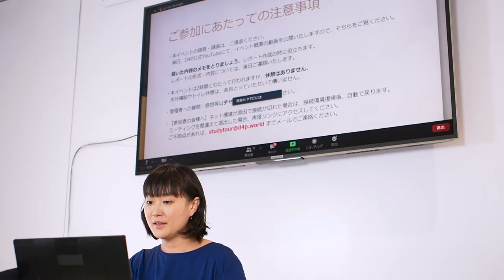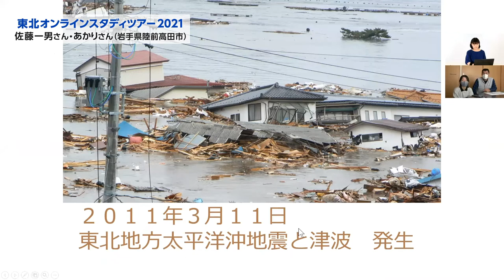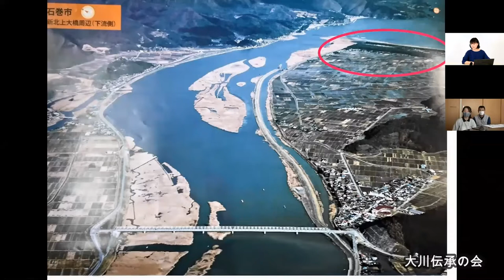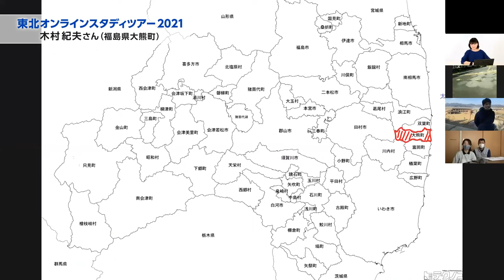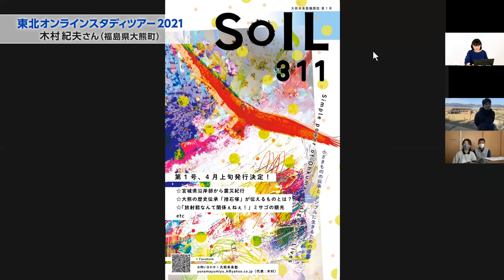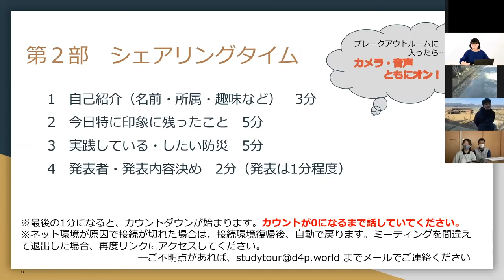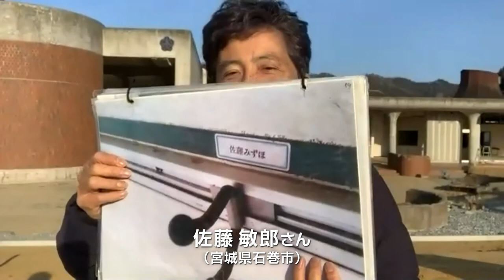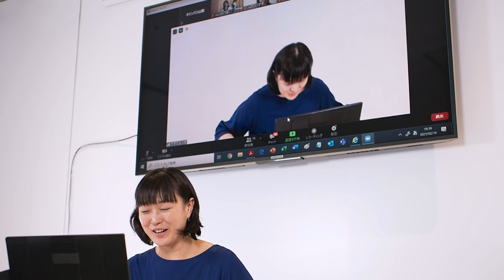【LIVEアーカイブ】東北オンラインスタディツアー2021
東日本大震災の発災から10年を前に、Dialogue for People（D4P）とオリンパス株式会社は、中学・高校・大学生世代の皆さんを対象とした「東北オンラインスタディツアー」を開催しました。安田菜津紀の司会・進行のもと、東日本大震災の被災地（岩手県陸前高田市・宮城県石巻市・福島県大熊町）とオンラインでつなげて、「東北の今」をお話しいただきました。講演の後には、参加者同士で対話・交流の時間も設けました。

東日本大震災の教訓を学び、あなたの大切なものを守るための防災について一緒に考えてみませんか。

主催：オリンパス株式会社／特定非営利活動法人Dialogue for People
協力：OMデジタルソリューションズ株式会社

防災で守ろう、私の大切なもの～」の様子をご覧いただけます。
イベント

[目次]
0:00:13 ご挨拶（Dialogue for Peopleフォトジャーナリスト　安田菜津紀）

‹第１部›【講演】東北とオンラインでつながろう
0:02:57 佐藤一男さん・あかりさん（岩手県陸前高田市）
0:27:52 佐藤敏郎さん（宮城県石巻市）
0:50:23 木村紀夫さん（福島県大熊町）

‹第２部›シェアリングタイム／参加者同士で話してみよう
1:16:00 シェアリングタイム概要
1:17:47 シェアリングタイムの様子
1:20:19 シェアリングタイム後の発表

1:43:31 佐藤一男さん・あかりさんからのメッセージ
1:49:02 佐藤敏郎さんからのメッセージ
1:51:59 木村紀夫さんからのメッセージ

1:53:38 おわりに（Dialogue for Peopleフォトジャーナリスト　安田菜津紀）

・佐藤一男さん
1965年岩手県陸前高田市出身。高校卒業後、山形県米沢市で就職。27歳で陸前高田市にＵターン。2011年３月、東日本大震災で自宅、漁船、作業場を失う。避難所運営役員となる。同年５月、仮設住宅自治会長、10月、桜ライン311設立。2014年、防災士取得。認定NPO桜ライン311勤務。陸前高田市消防団本部副本部長。高田松原を守る会理事。

・佐藤あかりさん
佐藤一男さんの長女、現在17歳。小学一年生のときに被災。東北スタディツアー2019（６期）参加者。得意な教科はプログラミング。「あまり真面目な話は得意ではないですが、自分の経験やスタツアの感想などはしっかり伝えられるように善処します。よろしくお願いいたします」。

・佐藤敏郎さん
1963年宮城県石巻市出身。元中学校教諭。震災で当時石巻市立大川小学校６年生の次女が犠牲に。現在は震災伝承やラジオなど幅広く活動。共著「16歳の語り部」（2016ポプラ社）は児童福祉文化賞推薦作品に選ばれた。小さな命の意味を考える会代表、NPOカタリバアドバイザー、（一社）スマートサプライビジョン理事。

・木村紀夫さん
東日本大震災で事故を起こした東京電力福島第一原子力発電所が立地する福島県大熊町で生まれ育つ。津波で家族３人を亡くし、父親と妻の遺体は震災後２か月以内に発見されるが、次女の汐凪（ゆうな）の遺骨の一部が発見されたのは震災から５年９か月後。自身の体験から防災と現代社会の豊かな生活への疑問について発信している。

・司会進行：安田菜津紀（D4P副代表／フォトジャーナリスト）
1987年神奈川県生まれ。NPO法人Dialogue for People（ダイアローグフォーピープル/D4P）所属フォトジャーナリスト。同団体の副代表。現在、東南アジア、中東、アフリカ、日本国内で難民や貧困、災害の取材を進める。上智大学卒。現在、TBSテレビ『サンデーモーニング』にコメンテーターとして出演中。

★認定NPO法人Dialogue for Peopleで実施した、このほかのLIVE配信イベントのアーカイブ動画はこちら↓